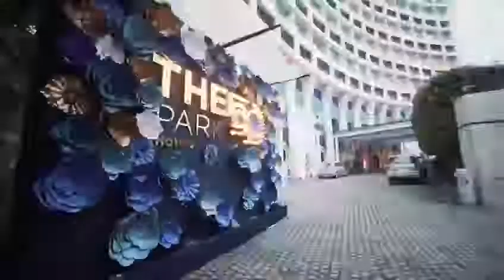The Park New Delhi- A run up video of 50YearsOfThePark Celebrations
It’s SHOWTIME now! 🎥
A run up to what we been doing to present to you the biggest celebration of The Park Hotels!